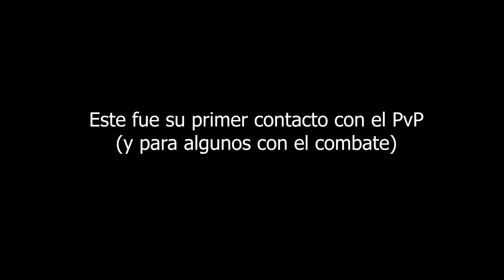🌄 Linde del Sur #4 - GUERRA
Ya no doy soporte ni seguimiento a Life is Feudal.